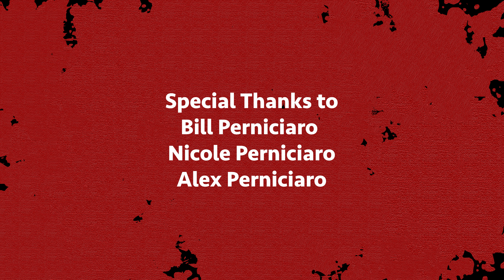Tom & Joe (2024)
When simple questioning fails, Tom and Joe take drastic measures to locate their boss's missing money.

Written/Directed/Edited by Jason Perniciaro

Starring
Michael Hawkins as TOM
Ethan Metz as JOE
Chris Medina as JIMMY